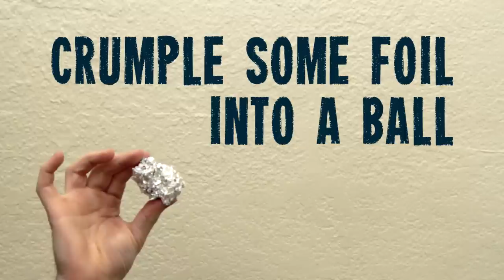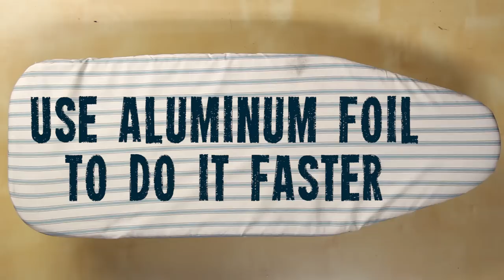5 Foil Hacks To Wrap Your Head Around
Aluminum foil might be the new duct tape.

MUSIC
Passion, Grace & Beats